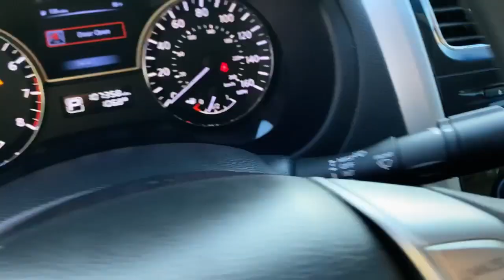2014 NISSAN Altima Lewisville, Dallas, Carrollton, Richardson, TX EN226895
Used 2014 NISSAN Altima  available in 1547 S. Stemmons Freeway, Lewisville, Texas at Lone Star Toyota. Servicing the Lewisville, Dallas, Carrolton, Richardson, TX. area.

1547 S. Stemmons Fwy